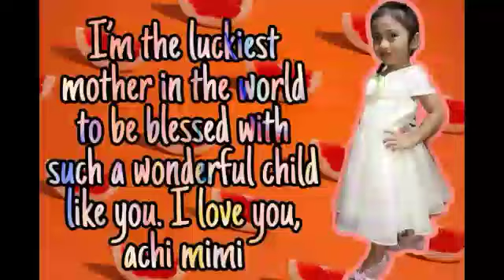LAAG-LAAG SA BUKID PART 2 || PLANT HUNTING || JEZEL&MIKE CHANNEL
Dagahang salamAt sa mga Bata nga kusgan ug kugihan mamonlot ug tanom 😂
Ug nag tabang ug hatod namu paingon sa sentro..
Godbless sa inyo mga langga